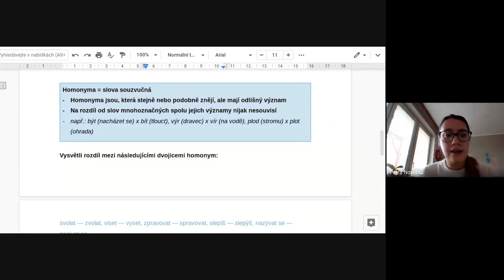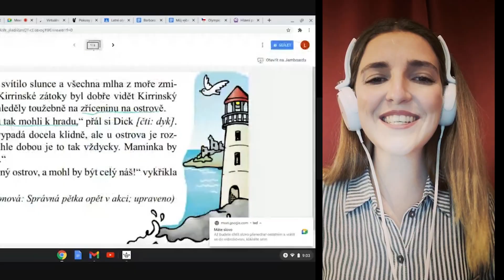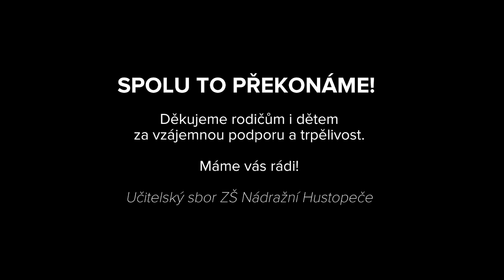Online (Nonstop)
TAK TO JE BOMBA!!! Učitelé z Nádražky s pomocí Hustopečské televize nazpívali a natočili videoklip o distanční výuce... Více slov netřeba - podívejte se sami!